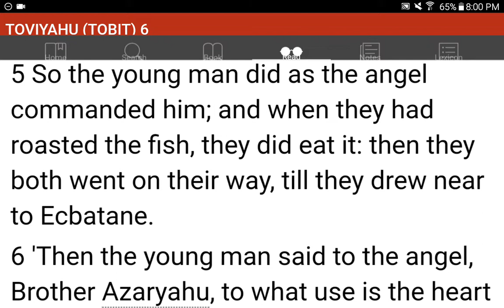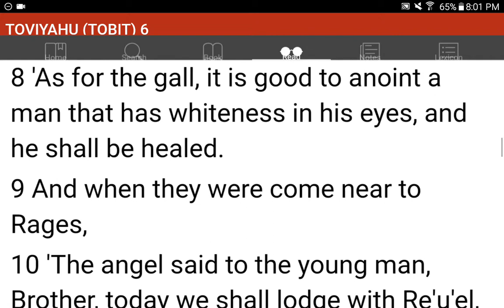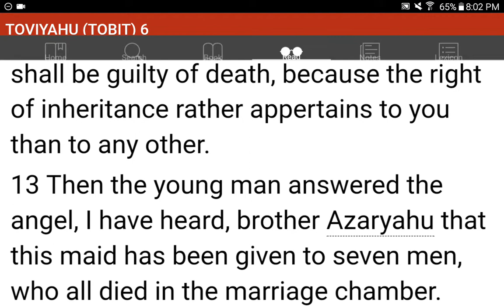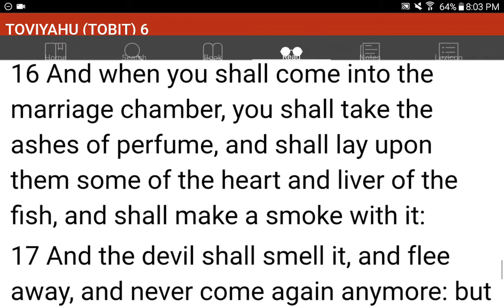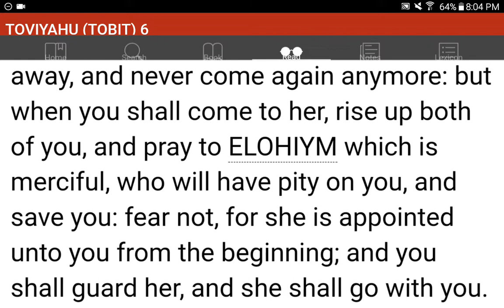💜h?™ "What's the MOST HELPFUL & SIMPLEST WAY that WORKS?"™ GIVE 1P/Month NOW! GCash